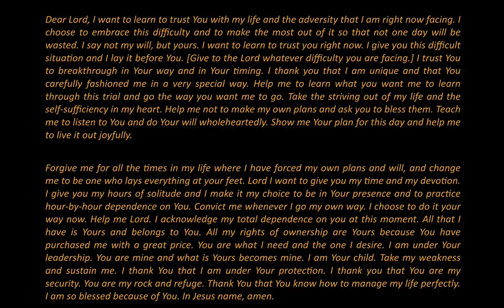A Prayer for Total Dependence on God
A Prayer for Total Dependence on God/ Are you trusting God with your life? When we back away from dependence, we are not living by faith. We need to be willing to attempt things big enough that unless God steps in, we are sure to fail. This is the kind of faith and dependence He is looking for in our lives.

When we surrender our weakness into the mighty hands of God, our needs and problems turn into His unlimited opportunity to bless. This video is a good early morning prayer to start your day. It's a prayer for total dependence on God.

RESOURSES & LINKS TO HELP YOU GROW IN PRAYER

- The Fire of Prayer (blogsite)

- Intercessors Arise International Facebook Page

How to Grow Deeper in Intimacy with God - A prayer course from the Intercessors Arise International School of Prayer. Summer special!